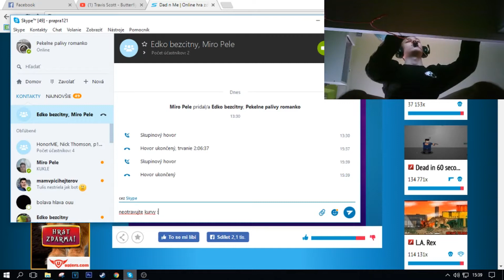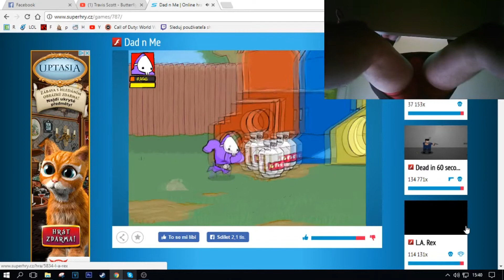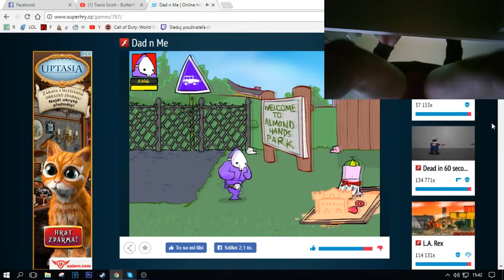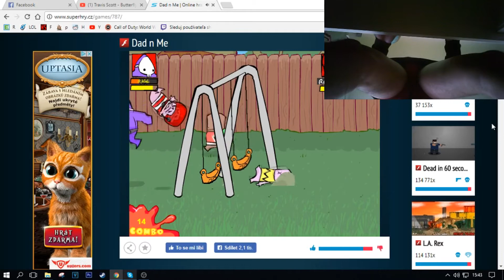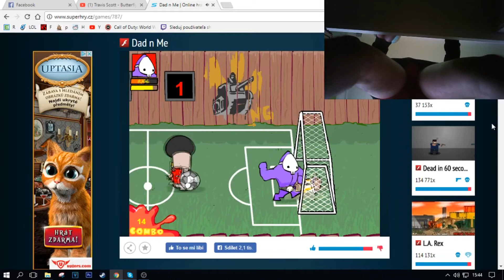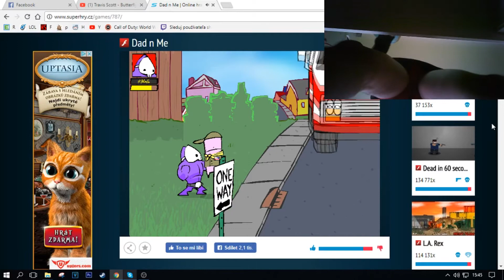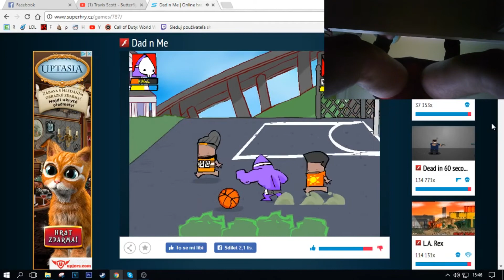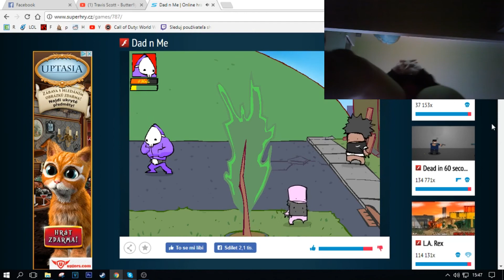silvestrovske hradky + Face Cam